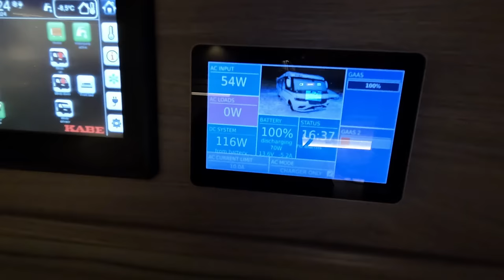KABE CROWN 6000km Roadtrip part 2 - more pros and cons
Vol2. Our trip continues and we will discover Lapland together. We are testing the Kabe motorhome.
Meie reis jätkub ja avastame koos Lapimaad. Testime Kabe matkaautot